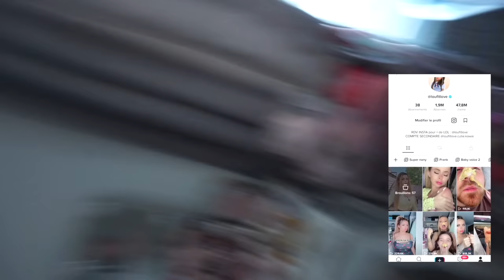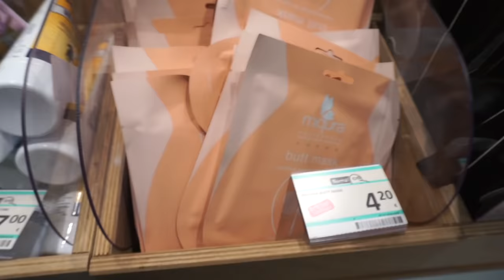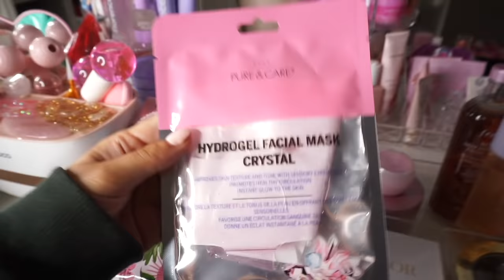24H AVEC NOUS : ON ADOPTE ENCORE UN CHIOT 💕 (+ PRANK : DÉSOLÉ C’EST ANNULÉ ON NE PEUT L’ AVOIR 😭)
Omg Sohan en sueur 😭
J’espère que le 4ème et dernier bébé de la famille vous plaira à vous aussi ❤️

⚠️ ADOPTER UN ANIMAL DOIT ÊTRE UN ACTE TRÈS RÉFLÉCHIT , LES ANIMAUX NE SONT PAS DES JOUETS , UNE ADOPTION EST UNE DÉCISION POUR LA VIE ‼️

N’OUBLIEZ PAS DE LIKER MES CHATS